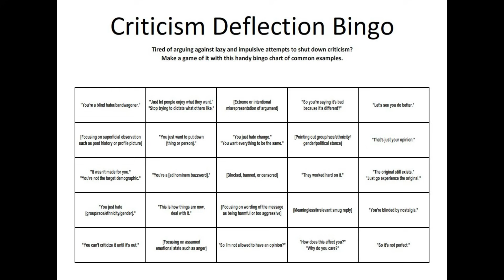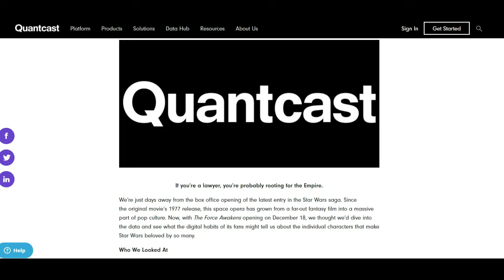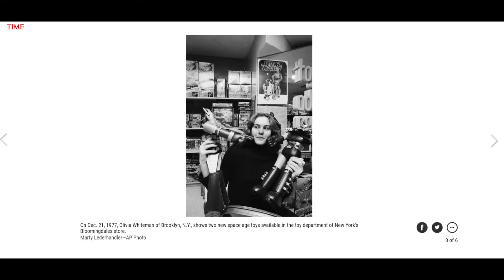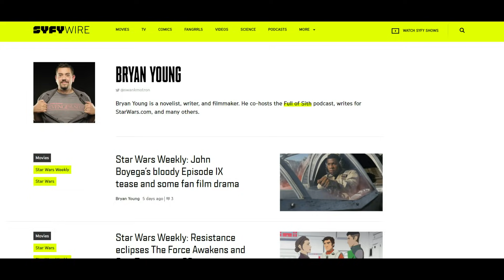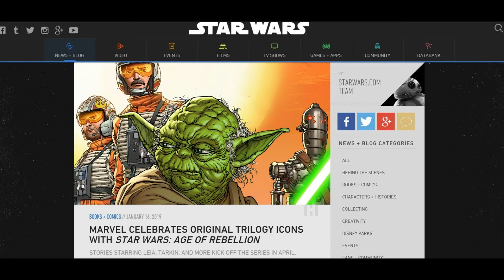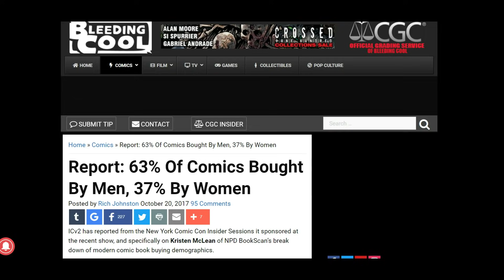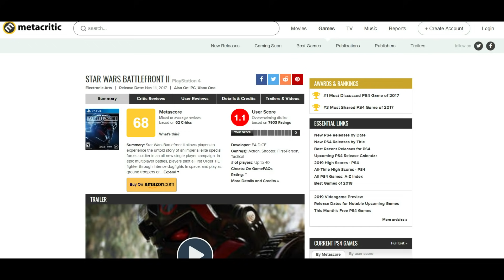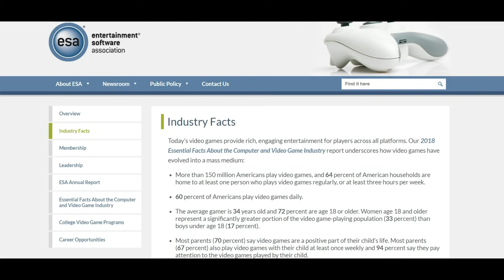The Great Star Wars LIE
The ultimate defense to protect Disney Star Wars gets destroyed.